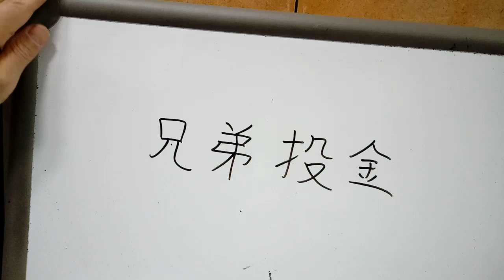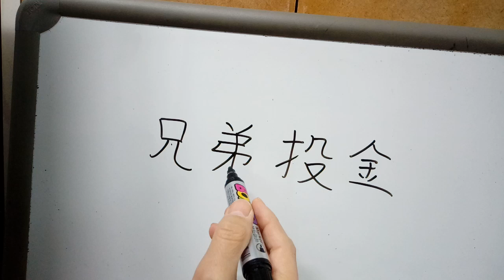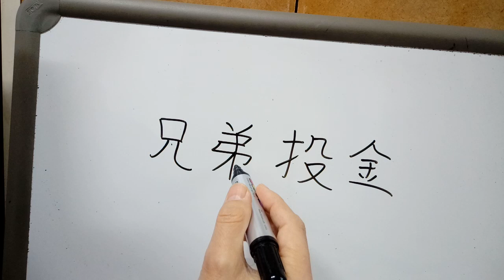한문 해석 읽기 9 : 兄弟投金 형제투금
兄弟投金 형제투금 : 형제가 금을 던지다
◌ 인터넷에서 검색
高麗恭愍王時, 有民兄弟. 偕行, 弟得黃金二錠, 以其一, 與兄. 至孔巖津, 同舟而濟, 弟忽投金於水.
兄怪而問之, 答曰: “吾平日, 愛兄篤, 今而分金, 忽萌忌兄之心. 此乃不祥之物也, 不若投諸江而忘之.”
兄曰: “汝之言, 誠是矣.” 亦投金於水.

◌ 해석읽기: 고등학교 한문1, 교학연구사, 1999.
高麗恭愍王時에: 고려 공민왕 때에
有民兄弟偕行이라가: 어떤 백성의 형제가 함께 가다가
弟得黃金二錠하여: 동생이 황금 두 덩이를 주워서
以其一로 與兄이러니: 그 중 하나를 형에게 주었다.
至孔巖津하여: 공암진에 이르러
同舟而濟할새: 배를 같이 타고서 건너갈 때에
弟忽投金於水어늘: 동생이 갑자기 물에 금을 던지거늘
兄이 怪而問之한대: 형이 괴상하게 생각하여 그 까닭을 물으니
答曰: (동생이) 대답하여 말하기를,
吾平日에: 제가 평소에
愛兄篤이러니: 형을 사랑하는 것이 돈독했는데,
今而分金에: 지금 금을 나누자
忽萌忌兄之心하니: 갑자기 형을 꺼리는 마음이 생기니,
此乃不祥之物이라: 이것은 바로 상서롭지 못한 물건이라,
不若投諸江而忘之니이다: 그것을 강에 던져서 잊어버리는 것만 못합니다.
兄이 曰: 형이 말하기를,
汝之言이: 너의 말이
誠是矣라 하고: 참으로 옳다 하고
亦投金於水하다: 역시 금을 물에 던져 버렸다.
時에 同舟者가: 그때 배를 같이 탔던 사람들이
皆愚民이라: 모두 어리석은 백성들이라,
故로: 그러므로
無有問其姓名邑里云이라: 그 형제의 이름과 사는 곳을 묻는 사람이 없었다고 한다.